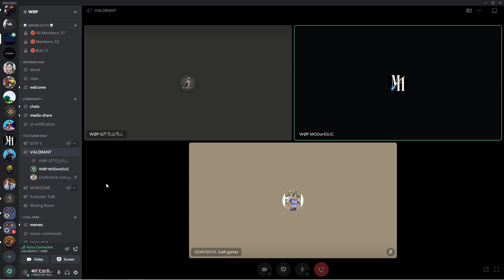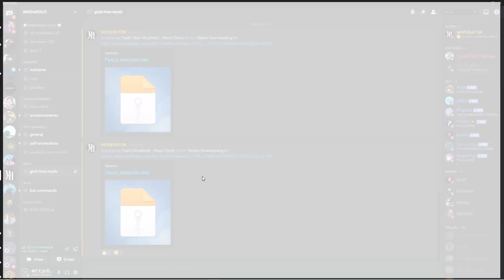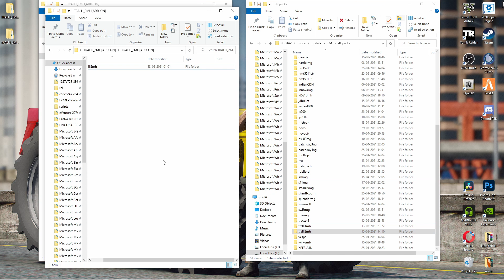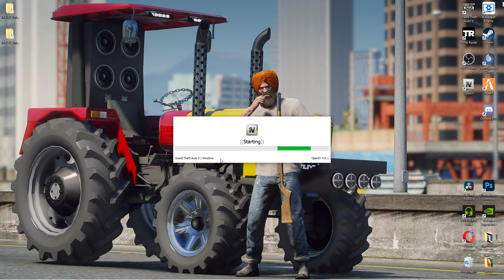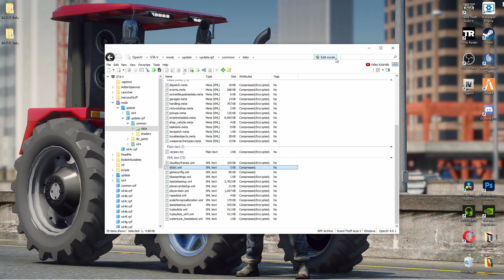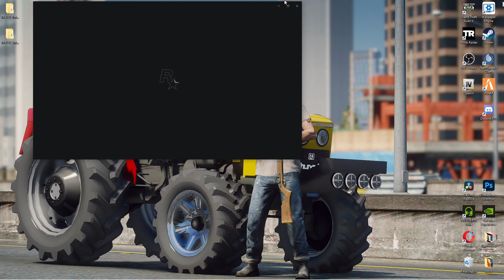HOW TO INSTALL MODOHOLICS TRALLI | WITHOUT GAME CRASH | WATCH VIDEO TILL END | GREDSHOT | PART 2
HOW TO INSTALL MODOHOLICS TRALLI | WITHOUT GAME CRASH | WATCH VIDEO TILL END | GREDSHOT

TIME CODS

  (GAMING PC)

 ⦿ CPU: Ryzen 5 - 3500X
 ⦿ GPU : NVIDIYA 1650 SUPER 4gb
 ⦿ Ram: ADATA XPG D30 8GB X1
 ⦿ SSD: WD 240GB
 ⦿ Monitor: SAMSUNG 24MK600 75Hz
 ⦿ Cooler:  STOCK
 ⦿ MB: MSI B450 PRO VDH MAX
 ⦿ PSU: ARTIS 500W
 ⦿ Cabinet: CHIPTRONIX
 ⦿ Keyboard: ZEBRONICS
 ⦿ Mouse: ZEBRONICS
 ⦿ Headphones: COSMIC BITE
⦿ Mic: GIFT JA SPONSER KARDO YAAR.

 (STREAMING PC)

HANI YAAR.

►Respect Moderators.

TAGS GAMERX18​
JASS​ GAMING
USTAD​ GAMING
HAPPY​ GOLDSMITH
PUNJABI​ SPANKER
MS​ GAMING
gta 5
gta5videos
gta5 by techno gamerz
gta5 by techno gamerz 1
gta5 by techno gamerz new video
b gta 5 mission
gta 5 mission b
gta 5 cheat
opcion c gta 5
gta 5 end
gta 5 free fire